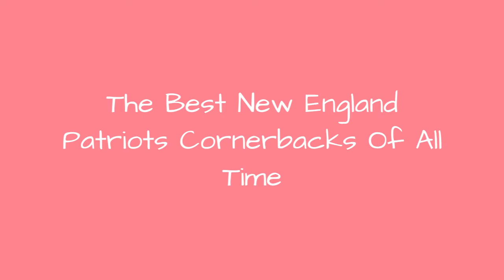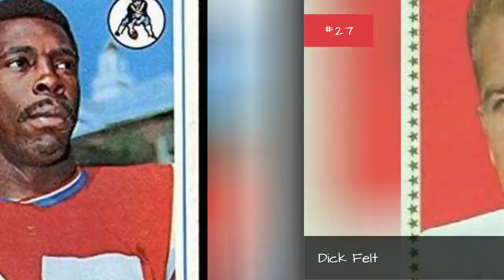The Best New England Patriots Cornerbacks Of All Time 💯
Big fan of New England football? Then check out this list of New England Patriots cornerbacks with photos and seasons as starters.It includes every starting cornerback from throughout New England Patriots history, including current cornerbacks and past ones. An important part of the New England defensive backfield, the CB position requires fast players to cover receivers, defend against pass offenses, and make tackles. Featuring 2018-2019 Patriots andsome of thegreatest NFL cornerbacks of all time,the best PatriotsCBs include Malcolm Butler, Ty Law, Asante Samuel, Logan Ryan, and Ellis Hobbs.Who are the best cornerbacks in New England Patriots history? Here is every player who has ever held the position of New England Patriotsstarting cornerback.Photo: Jeffrey Beall/Wikimedia Commons...more
0:00 - Intro
0:00:08 - Tom Hennessey
0:00:17 - John Sanders
0:00:27 - Bob Howard
0:00:36 - Bob Suci
0:00:45 - Larry Carwell
0:00:54 - Deltha O'Neal
0:01:03 - Chris Canty
0:01:12 - David Pool
0:01:21 - Clyde Washington
0:01:31 - Daryl Johnson
0:01:41 - George Hoey
0:01:50 - Jimmy Hitchcock
0:02:00 - Ernest Gibson
0:02:09 - Leigh Bodden
0:02:18 - Don Webb
0:02:27 - Dick Felt
0:02:36 - John Charles
0:02:46 - Chuck Shonta
0:02:55 - Alfonzo Dennard
0:03:04 - Ricky Reynolds
0:03:13 - Shawn Springs
0:03:23 - Steve Israel
0:03:33 - Rod Smith
0:03:42 - Kyle Arrington
0:03:51 - John Outlaw
0:04:00 - Maurice Hurst
0:04:09 - Ellis Hobbs
0:04:18 - Gino Cappelletti
0:04:28 - Randall Gay
0:04:35 - Brandon Browner
0:04:42 - Logan Ryan
0:04:49 - Otis Smith
0:04:58 - Ronnie Lippett
0:05:07 - Raymond Clayborn
0:05:17 - Malcolm Butler
0:05:26 - Aqib Talib
0:05:35 - Devin McCourty
0:05:44 - Darrelle Revis
0:05:55 - Asante Samuel
0:06:05 - Mike Haynes
0:06:14 - Stephon Gilmore
0:06:23 - Ty Law